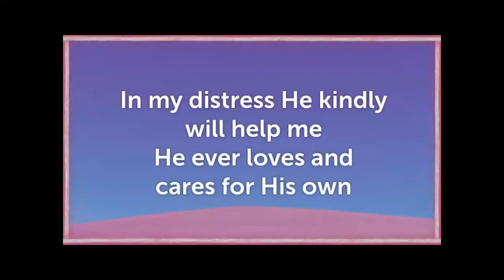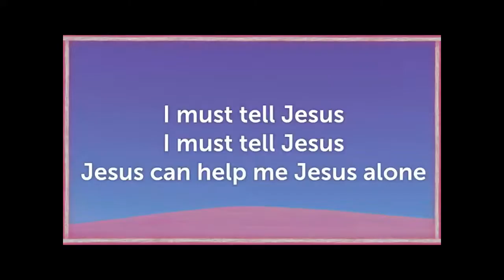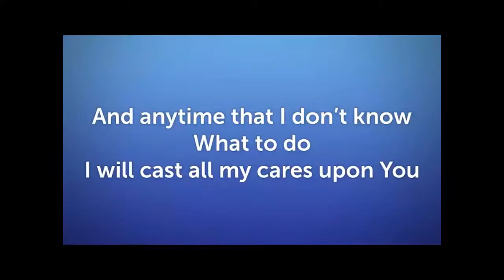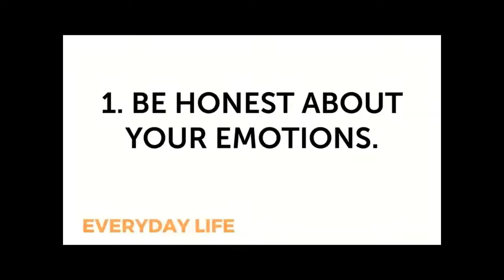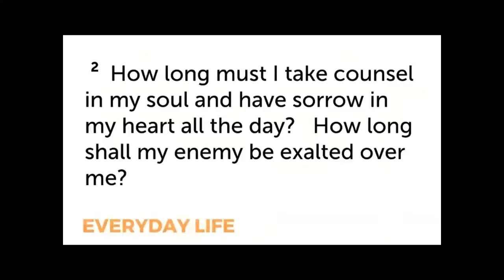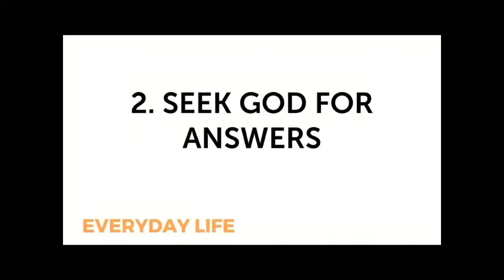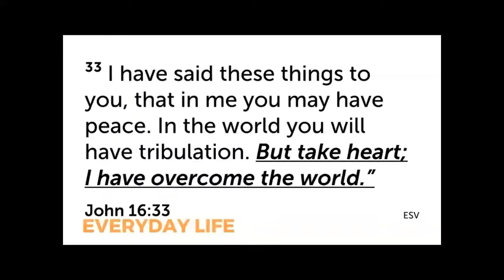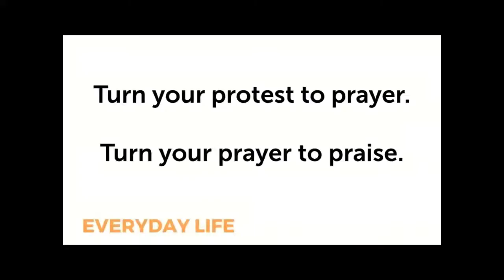Everyday Life: Part 2 - Overcoming Worry